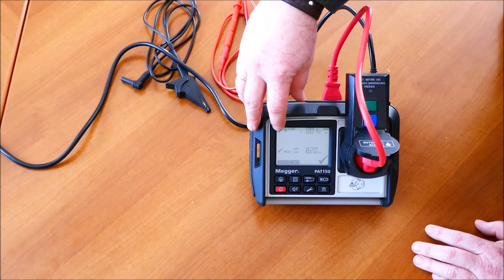Villamos készülékek egyszerű és gyors biztonsági vizsgálata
Megger PAT 150 mérőkészülék bemutató